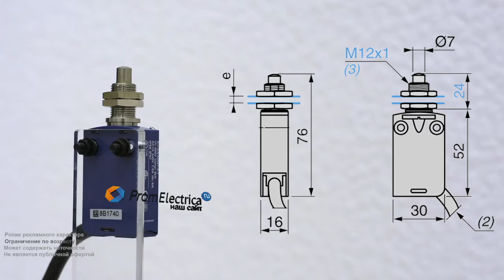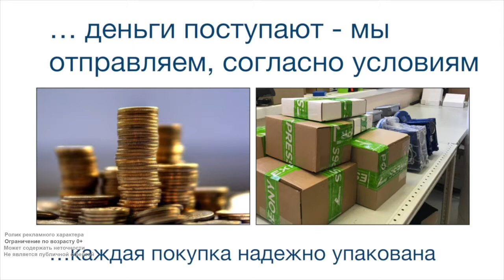XCMD25F0L5 Концевой выключатель XCM D25F0L5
Технические характеристики:
Стальной роликовый плунжер с резьбой M12 регулируется по высоте и срабатывает при вертикальном нажатии. В некоторых случаях может заменить индуктивные датчики с аналогичным диаметром.
Электрическая схема 1NO + 1NС инерционного срабатывания.
Контактная группа 3 ампера.
Присоединение: стандартный кабель общего назначения 5 метров.
Степень защиты: IP66, IP67, IP68 он же IP69k
Корпус пыленепроницаем и сохраняет работоспособность в случаях погружения в толщу воды, высокотемпературные мойки под давлением и обледенением.